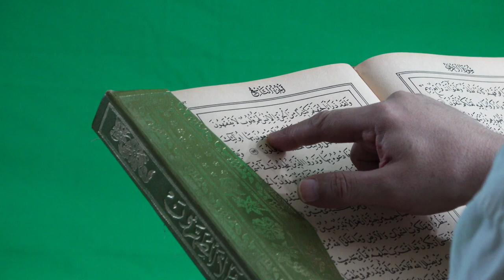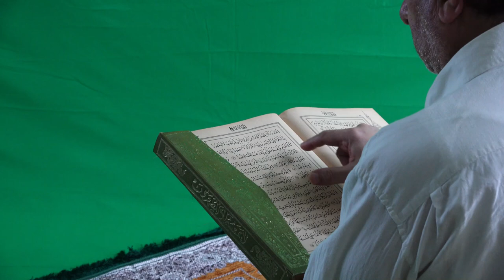sontan sate sate vomisto hobe#,শন্তান সাথে সাথে ভূমিস্ট হবে#